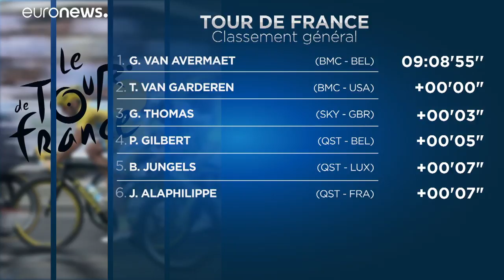BMC gewinnt Tour-Teamzeitfahren - Radprofi van Avermaet in Gelb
BMC Racing, mit dem australischen Mitfavoriten Richie Porte hat das 35,5 Kilometer lange Mannschaftszeitfahren der 105. Tour de France gewonnen.…